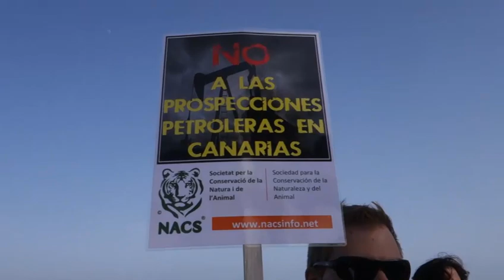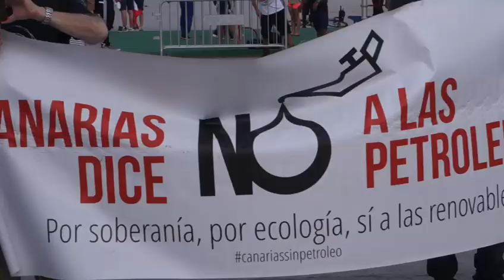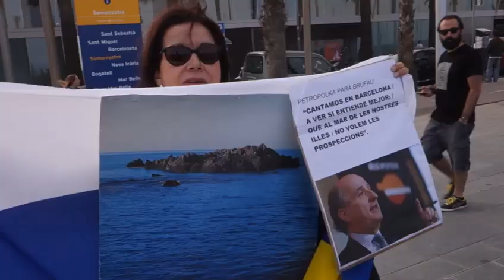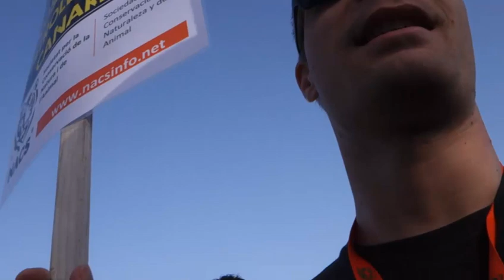Barcelona Canaries contra Repsol [Contrainfos]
Barceloneta, 7 de juny 2014.- Manifestació contra les prospeccions petrolíferes de Repsol a les Illes Canàries. Simultàniment, a totes les Illes i altres punts també s´han manifestat contra els plans de Repsol de perforar pous davant les illes de Lanzarote i Fuerteventura.

Unas 200 personas se manifiestan en Barcelona contra las prospecciones de Repsol en Canarias.